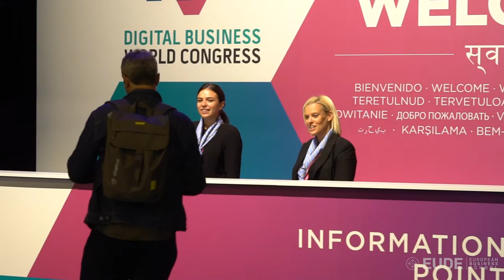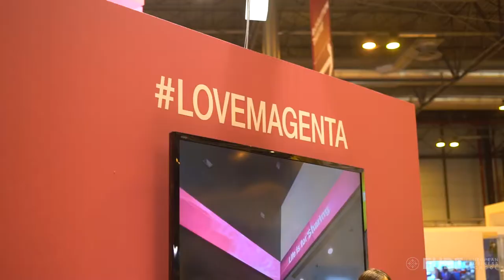EUDEpartners | DES 2018 el ‘Davos’ de la economía digital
EUDE Business School estuvo presente en el evento ‘DES 2018: Digital Business World Congress’,  el mayor encuentro mundial sobre transformación digital.

El Digital Enterprise Show es sin duda una cita ineludible para todos aquellos profesionales y líderes empresariales del sector digital. Un total de 20.974 visitantes de 51 países se han dado cita durante los tres días en los que se ha desarrollado la feria.